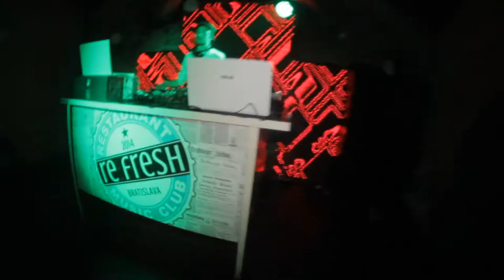ELECTRO SWING CITY @ Re:Fresh @ CLUB - MATE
Date: 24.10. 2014, Re:Fresh club Bratislava
RE:FRESH CLUB a CLUB-MATE uvádzajú veľkolepú swingovú tancovačku v štýle 30tych rokov minulého storočia a energiou súčasnej klubovej scény!
Na prvom ELECTRO SWING CITY tejto sezóny rozpútal tanečnú horúčku famózny DJ VASSILI GEMINI z Francúzka, skvelý chlapík, ktorý miluje adrenalín a legenda Jasnej DJ ŠANIEL. O krásny večer sa postarali títo ostrieľaní chlapíci, ktorí rozdávajú zábavu a eufóriu priehršťami, túlajú sa svetom a hľadajú dobrodružstvo.